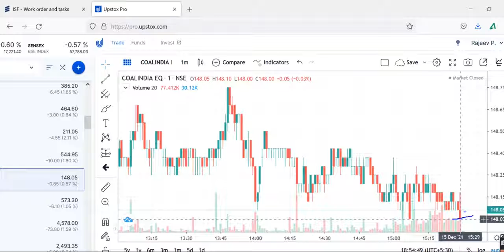COAL INDIATRADING STRATEGY IN HINDI, COAL INDIA Share Price , COAL INDIA Share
TRADING STRATEGY IN HINDI, COAL INDIA Share Price , COAL INDIA Share